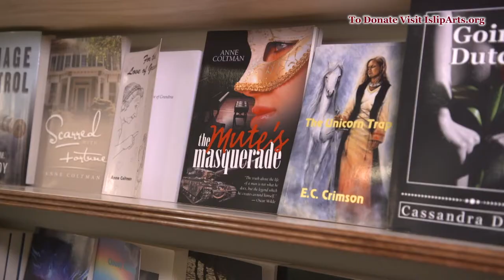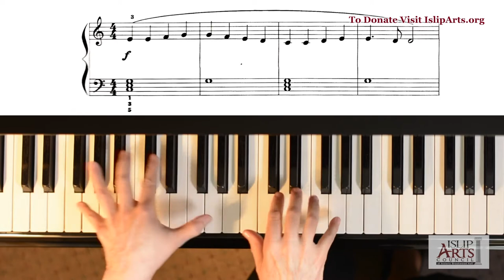Islip Arts Council Annual Appeal 2021